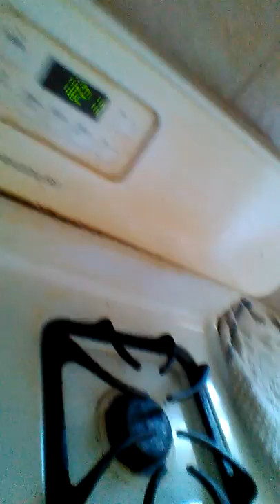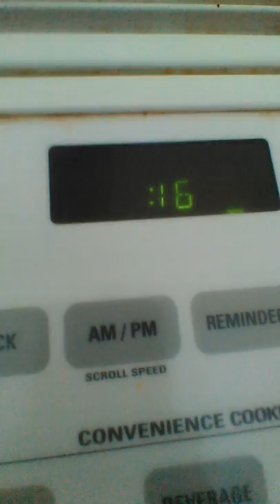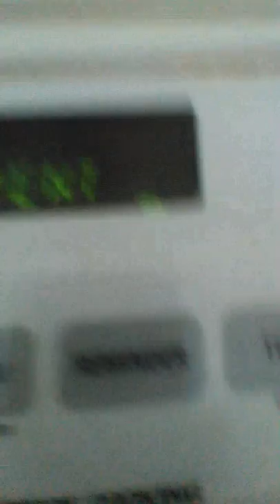Mtn dew gummy